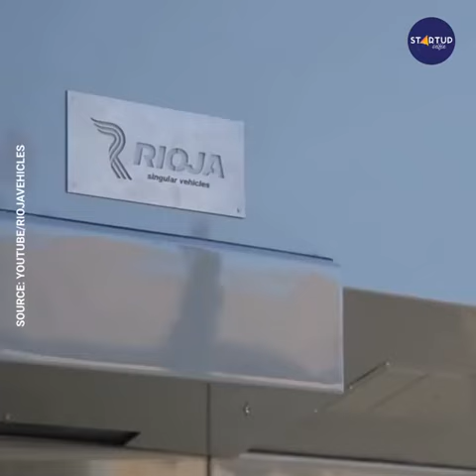This motorhome is basically a 5 star hotel on wheels 640p